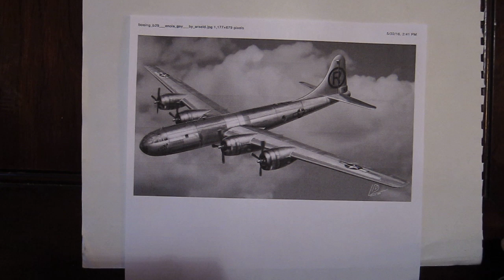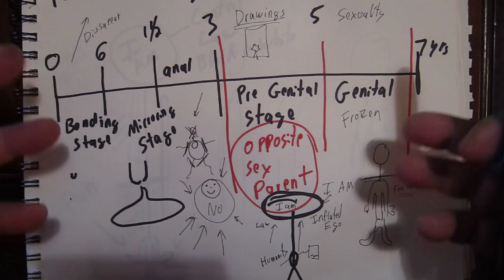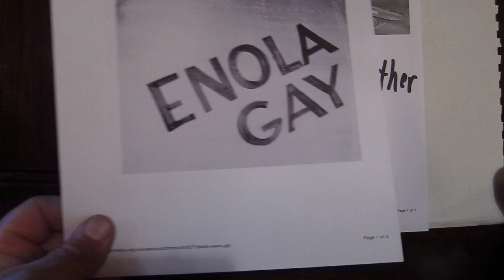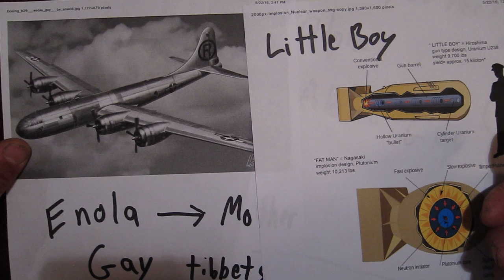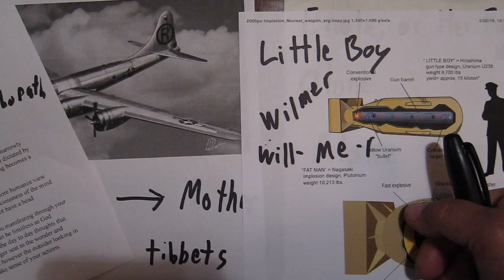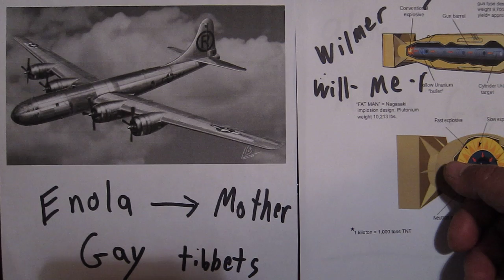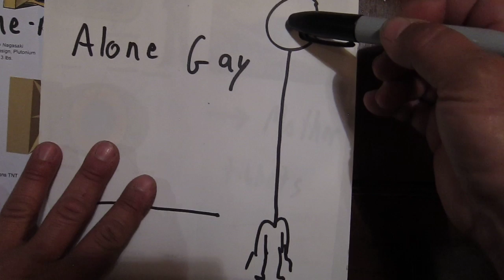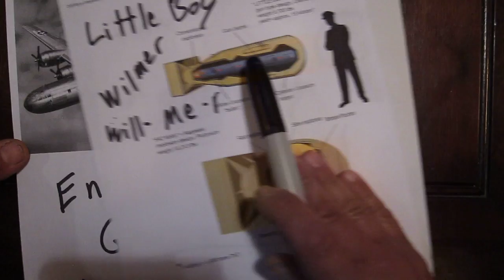Paul Warfield Tibbets & Enola Gay (Part 1)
In this video we discuss Paul Warfield Tibbets and his role in the bombing of Hiroshima from a different perspective.  Is man absolved from his questionable actions?  Is there a greater Judgment that is hidden from our eyes yet plainly in view?  Can you see God's Wrath within one's own historical record?  These are some of the questions that are answered when we look at the common information about Paul Warfield Tibbets that is easy to find.